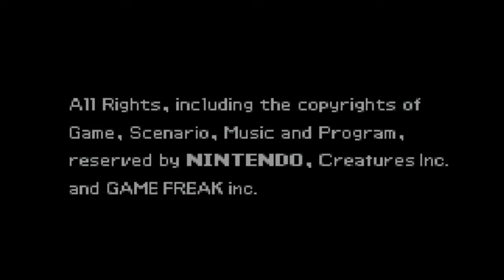Finale - Pokemon Sapphire - Episode 32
Catch me on Twitch when I'm streaming!